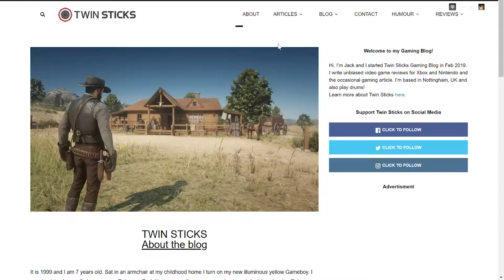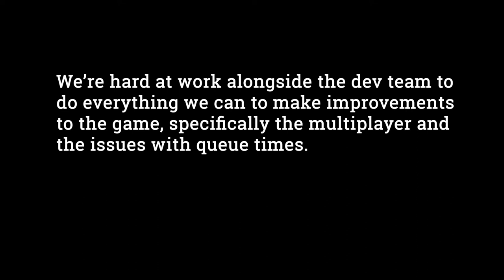Disintegration Review - Twin Sticks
An in-depth review of Disintegration, a brand new IP from Halo's co-creator Marcus Lehto. Although, I wanted to love Disintegration, the end result falls siginificantly short of the mark.

Throughout this review I cover all aspects of the game in 5 sections:
1. Narrative (Interesting Premise, Never Developed)
2. Campaign Mission Design (Repetitive Missions)
3. FPS/RTS Hybrid (Dr. Jekyll and Mr. Hyde)
4. PVP (Player Versus No One)
5. Disintegration Review - Final thoughts.

Early on I speculate that Disintegration, like Halo before it, had the potential to be revolutionary and throughout the video provide an honest, insightful and balanced review to explain it's many missed opportunities. And in the end I have tried to highlight all positive and negative aspects of the game, so you can make an informed decision on whether to purchase Disintegration.

In my final thoughts, I provide my honest opinion on whether Disintegration is worth your money, but more importantly worth your time.

Check out my Blog for the written version of this Disintegration Review (& MORE GAMES)

TIMESTAMPS
00:00 Introduction
02:19 Interesting Premise, Never Developed
07:03 Repetitive Missions
12:11 Dr. Jekyll and Mr. Hyde
17:16 PVN (Player versus No One)
21:10 Disintegration Review - Final Thoughts